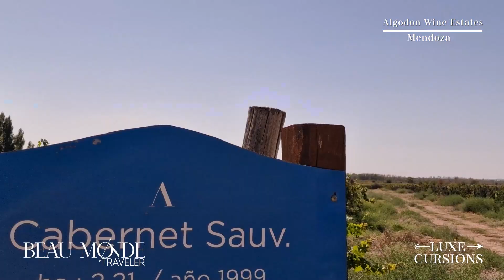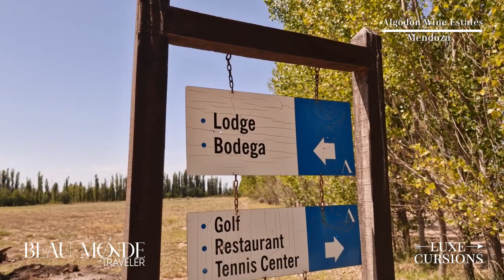Algodon Wine Estates Tour: Mendoza Argentina's Premier Vineyard Retreat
Located in the heart of Argentina's wine country, specifically in San Rafael, Mendoza, Algodon Wine Estate is a luxurious vineyard estate renowned for its world-class wines, upscale accommodations, and breathtaking natural beauty.

Algodon Wine Estates Argentina is celebrated for its premium wines, including Malbec, Bonarda, and other varieties. The vineyard practices sustainable farming, producing wines that have garnered numerous international awards, making it a must-visit for wine enthusiasts.

Mendoza wine country also features the Algodon Villa, a boutique hotel known as the Casona and Lodge. Elegantly designed suites in the Mendoza boutique hotel provide stunning views of the vineyards and the majestic Andes Mountains. Each room is meticulously crafted to offer unparalleled comfort and relaxation, blending seamlessly with the natural surroundings. The Algodon Villa also boasts a beautiful pool, perfect for a refreshing dip while soaking in the serene vineyard landscape.

Argentina gourmet dining is a highlight at Algodon Wine Estate. The estate's restaurant offers a farm-to-table dining experience, emphasizing locally sourced ingredients. Guests can indulge in exquisite meals paired with the estate's finest wines, creating a culinary journey that delights the senses.

For sports enthusiasts, Algodon Wine Estate offers an eighteen-hole golf course and tennis courts, providing a perfect blend of leisure and luxury amidst the vineyards. Whether you’re a seasoned golfer or a tennis aficionado, the Mendoza luxury resort has facilities that offer a chance to enjoy your favorite sports in a stunning setting.

From its award-winning wines and luxurious accommodations to its gourmet dining and recreational facilities, this estate is a haven for those seeking the ultimate blend of relaxation and indulgence.

To see more of our video content, check out our LuxeCursions on Beau Monde Traveler:

Beau Monde Traveler is the ultimate destination where today’s affluent traveler goes to learn, explore and read about the unmissable travel experiences around the world.

0:00 Discover Algodon Wine Estates Argentina
0:20 Experience Mendoza Argentina
0:34 Exterior of Argentina wine estate
0:43 Tennis court and golf course in luxury Australian estate
1:02 18-hole championship golf facilities
1:25 Views of the luxury vineyards
1:52 State-of-the-art wine-making facilities
2:08 Fine wine selection
2:34 Luxury wine tasting
2:53 Ranch-style Casona and Lodge
3:11 Inside the boutique hotel
3:24 Accommodations within luxury Argentina hotel
3:46 Gourmet cuisine in Casona and Lodge
4:14 Pool in Mendoza wine resort